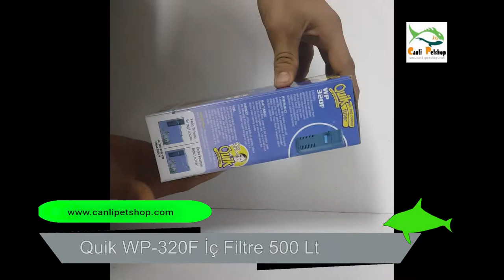Quik WP 320F İç Filtre 500 Lt Kutu Açılımı